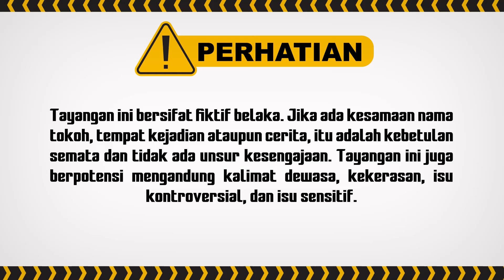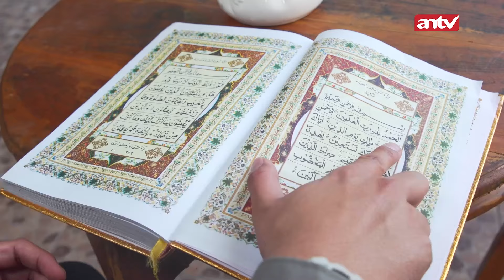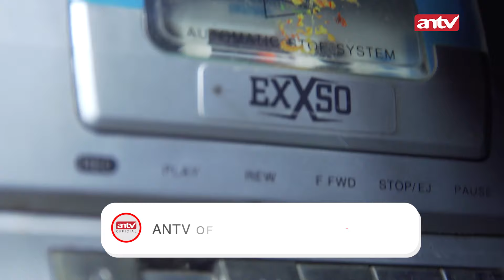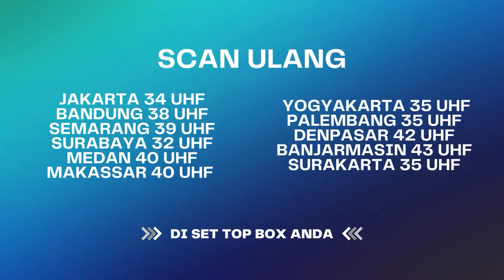Jadi Rendy Mau Nikahi Winda?! | Wanita Perindu Surga ANTV Eps 69 (2/7)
000009
000015